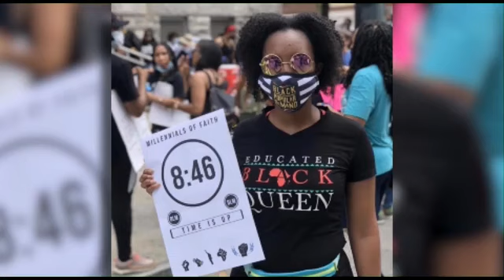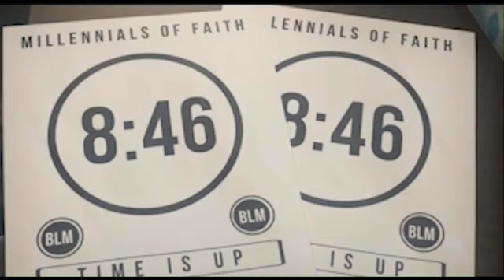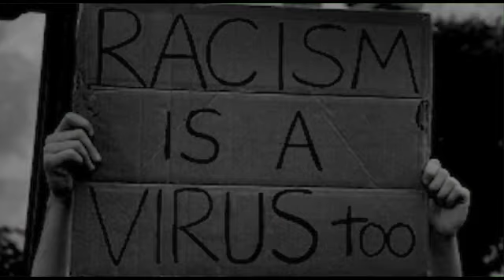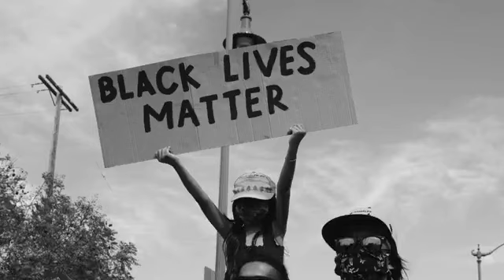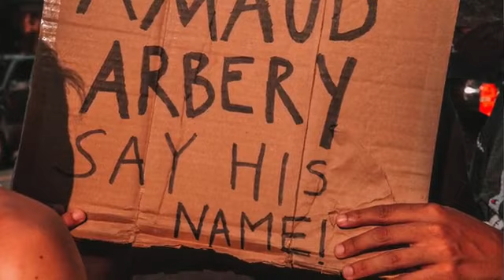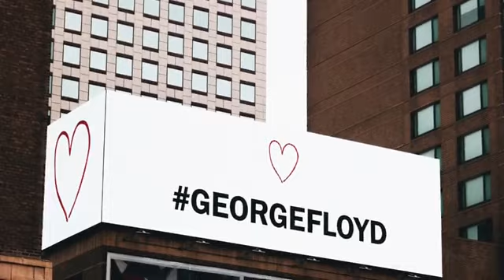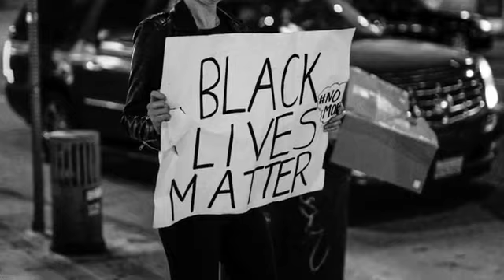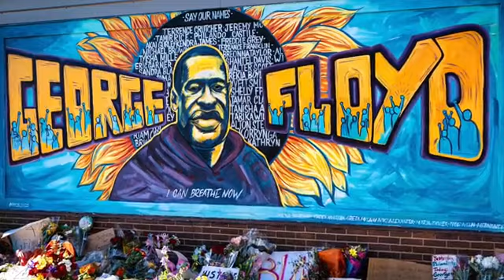African Methodist Episcopal Church Call to Prayer featuring The Council of Bishops - June 2020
African Methodist Episcopal Church Call to Prayer featuring the Council of Bishops on peace, justice and healing. Sunday, June 7,2020. Remembering and praying for BlackLivesMatter, Emanuel 9, Protests, Covid-19, and victims of violence.

“God Our Father, Christ Our Redeemer, the Holy Spirit Our Comforter, Humankind Our Family.”
African Methodist Episcopal Church
1720 Scovel St